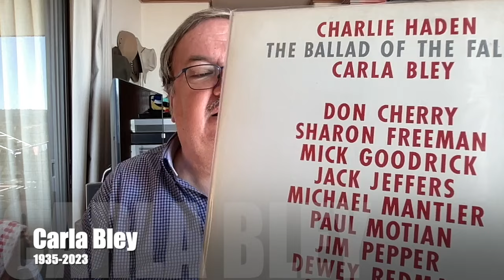Bley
A los 87 años partió de este mundo Carla Bley (de soltera Borg) una de las más célebres innovadoras, compositoras e interpretes de jazz de la historia. Fue parte de una generación de músicos que renovó definitivamente el lenguaje del jazz desde los años 60 y lideró o co-lideró algunas de las más importantes agrupaciones de jazz contemporáneos. Fue pareja del gran pianista y compositor Paul Bley, nombre obligado en la escena del jazz modal y free, compartió parte de su vida con Mike Mantler y con el enorme contrabajista Steve Swallow. Sus discos y colaboraciones para ECM son fundamentales, sus arreglos y capacidad tímbrica no tiene parangón en la historia de la música sincopada. Heredera nata de la musicalidad de Duke Ellington y de la fuerza libre de Charles Mingus, es sin embargo una voz única y definitiva. Deja un vacío imposible de llenar, todo en La Música Como Excusa Capítulo 97

 / lamusicacomoexcusa